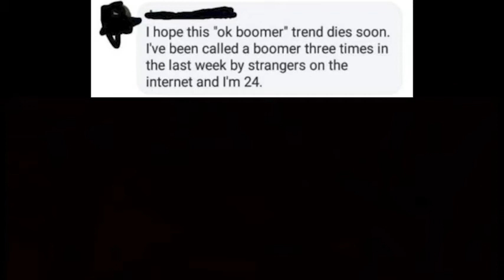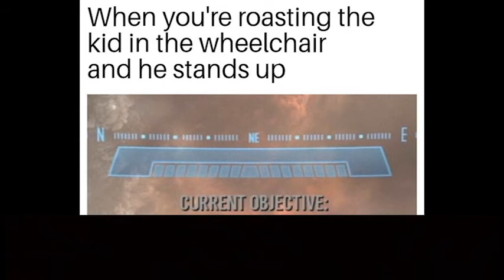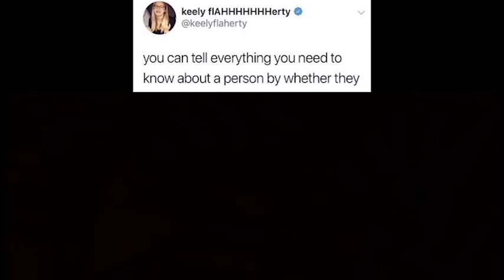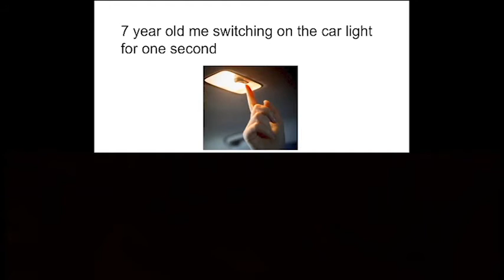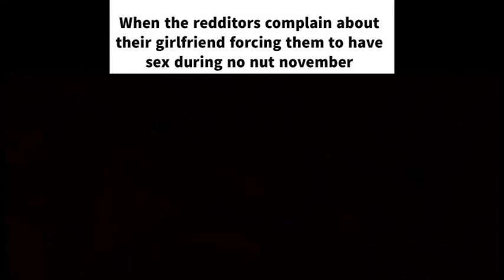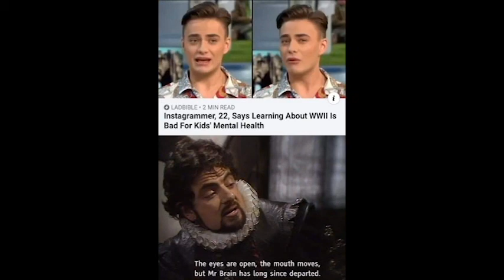Top Notch Memes - V420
Top notch memes.